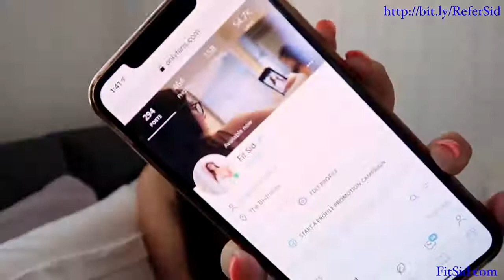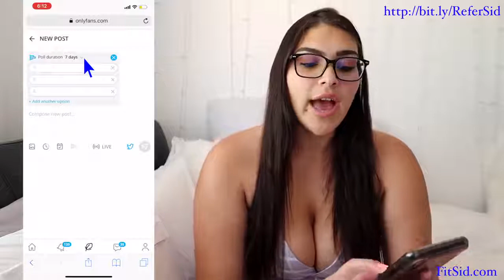Real earnings in instagram